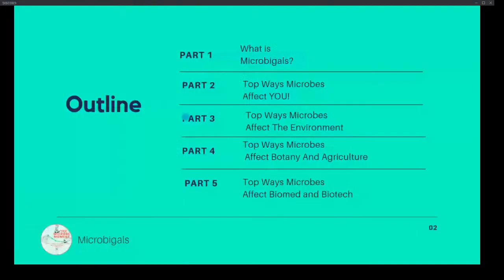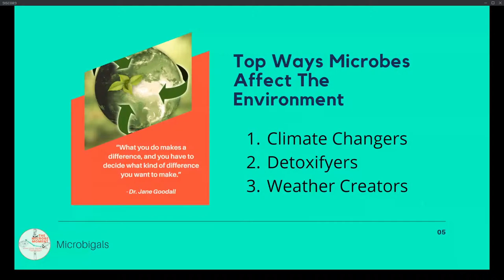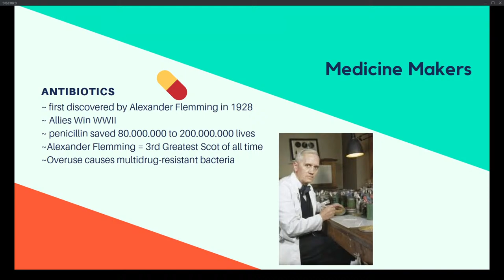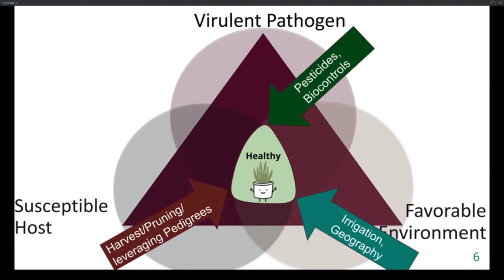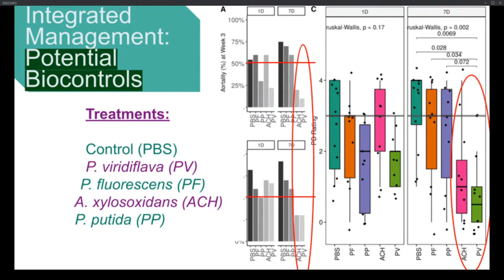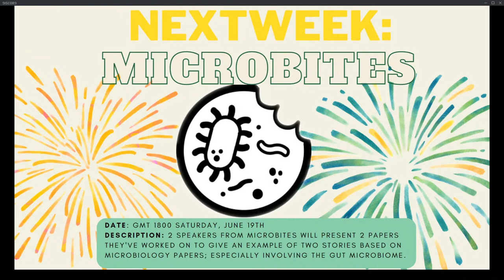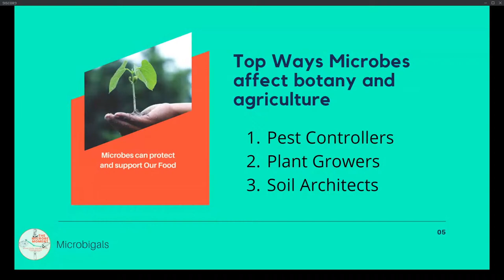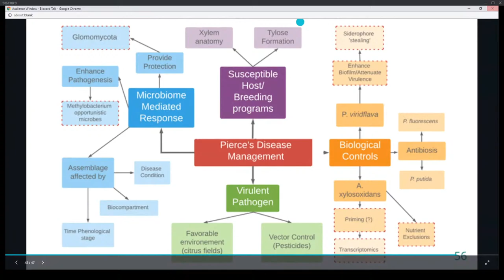What's your Microbe Moment? Top ways microbes impact you everyday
Briefly describing the tope ways microbes are beneficial across the biological fields, including biomed, biotech, biochem, environment agriculture, and, of course, important in every single person! We hope to share our love of microbes with the world and help everyone find their microbe moment!

Guest Lecture from Microbigals.com